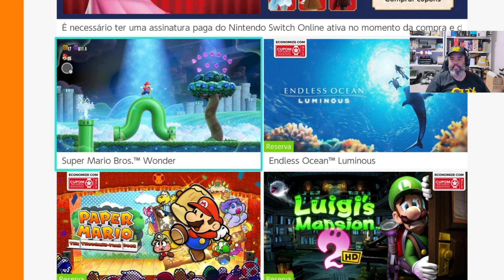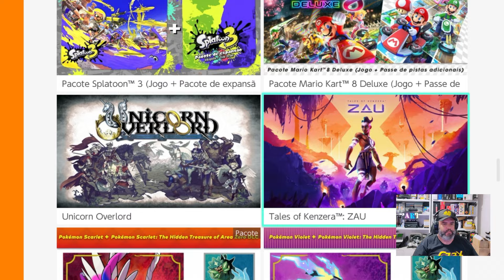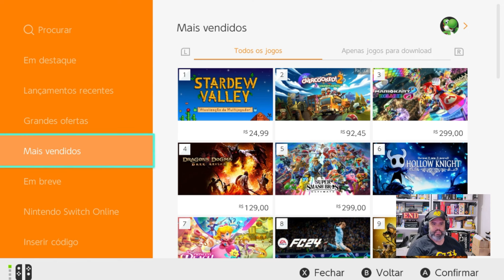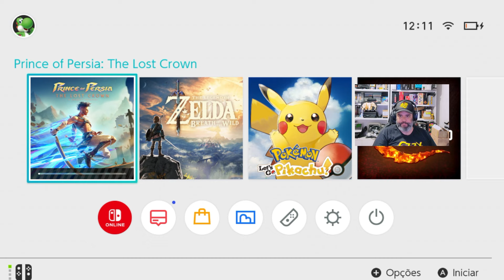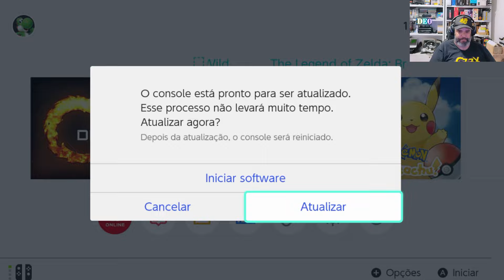Vocês vão acompanhar eu comprando um jogo de Nintendo Switch, qual game será? Tem muita opção boa!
Vocês vão acompanhar eu comprando um jogo de Nintendo Switch, qual game será? Tem muita opção boa! Até agora só tinha 2 games que ganhei de um inscrito, agora vou comprar um game pra mim!

Ta aqui!